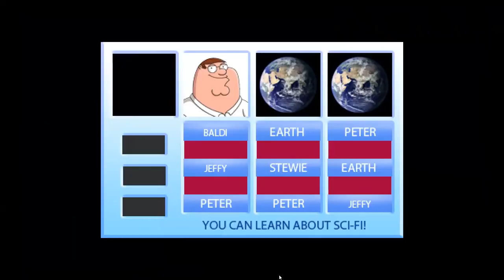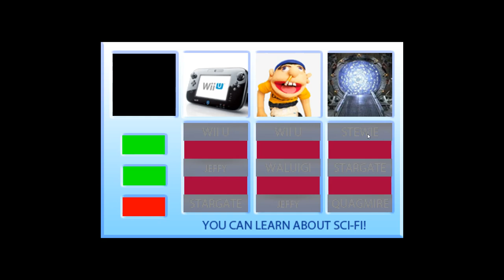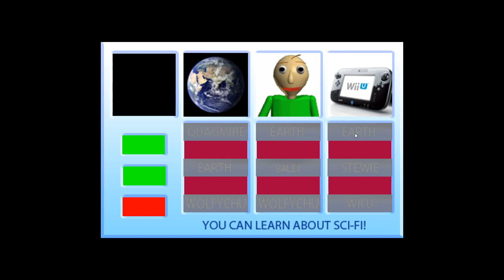Remfy's Basics in Science Fiction and Video Games - Alex Basics in Biology and Zoology Mod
Welcome to My School!

Meet Remfychu and her Friends in an All New Mod!
Meet New Friends as they See you in the School!
Learn new Subjects such as Sci-Fi, Games, and More!

but, BOO! Math Sucks! Sci-Fi is Better than Math!! Baldi Likes Math! and Baldina likes Literature!!
but Now! You can meet your New Sci-Fi Teacher

Credit To S-Pider_dev For The Original Alex Basics in Biology and Zoology